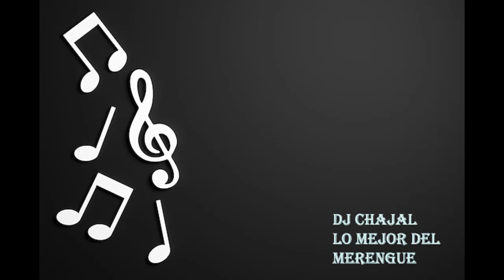La guagua Juan Luis Guerra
merengues, merengues bailables, lo mejor del merengue @DJCHAJAL47
Música